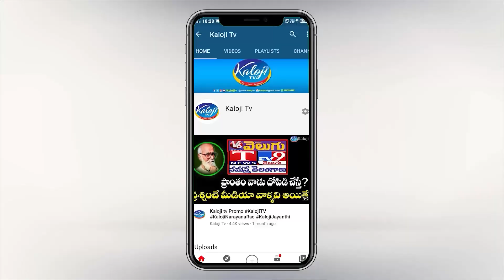బర్ల కోసం వెళ్లిన రైతులు హర్యానాలో నిర్బంధం | Telangana Farmers Arrest at Haryana | Kaloji TV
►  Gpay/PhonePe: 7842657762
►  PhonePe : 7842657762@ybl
►  Gpay : kalojitv@okicici